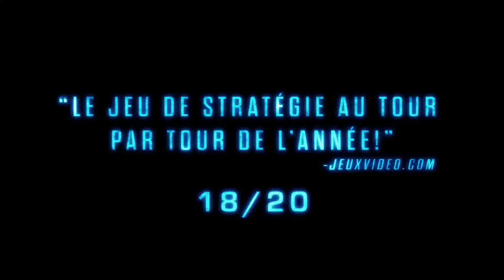XCOM 2 - Trailer Launch FR PEGI WEB 1920x1080 - français / french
XCOM 2 est la suite de XCOM: Enemy Unknown, le jeu de stratégie salué par la critique et élu jeu de l'année 2012.
GAMESPLANET ➤